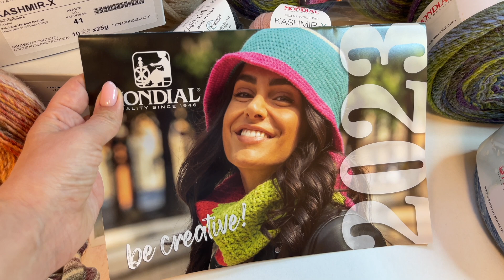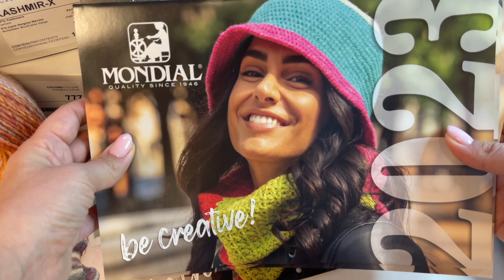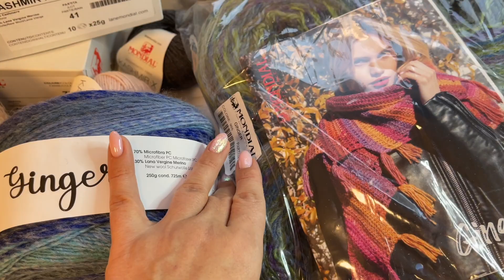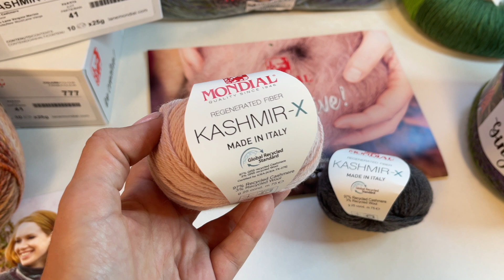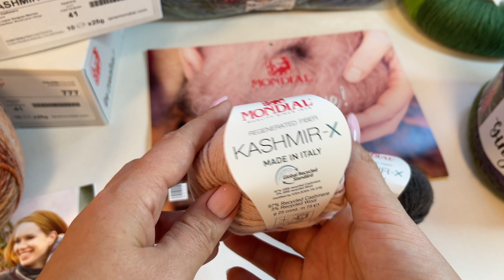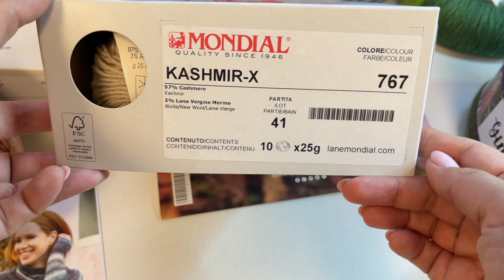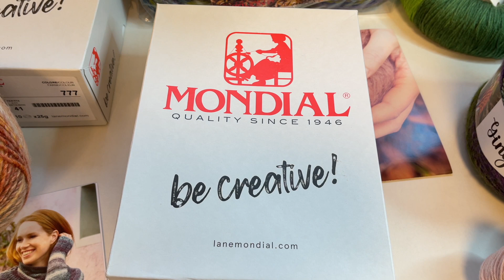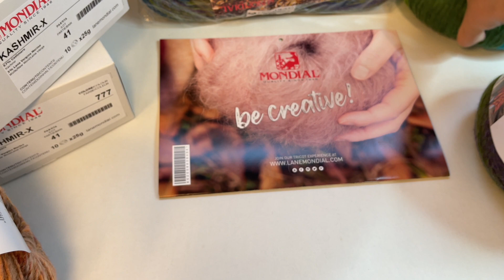Мои планы на декабрь. Зимние новинки от Mondial